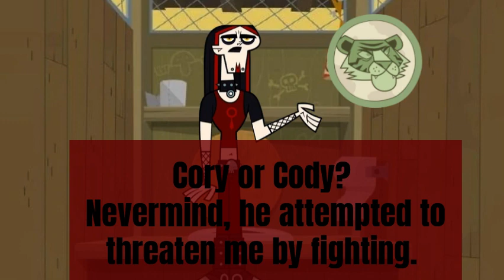TD Youtube season 2, episode 3, part 2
Winning team can guess for the idol